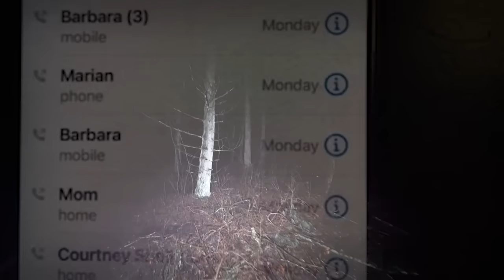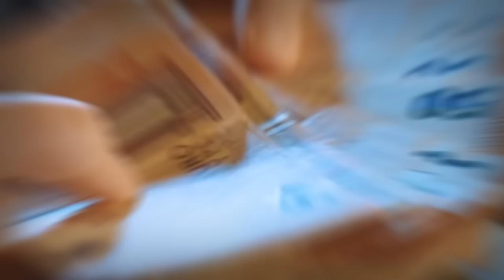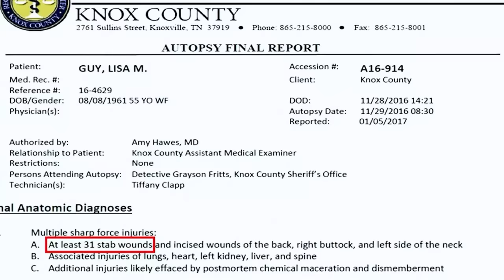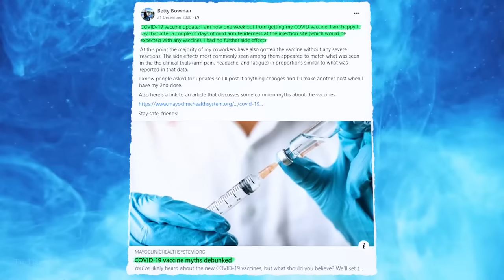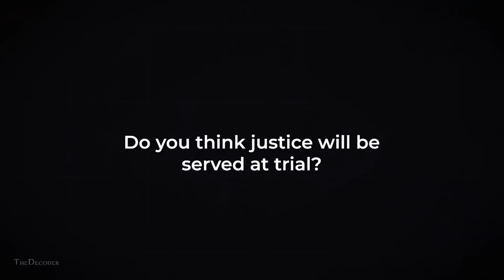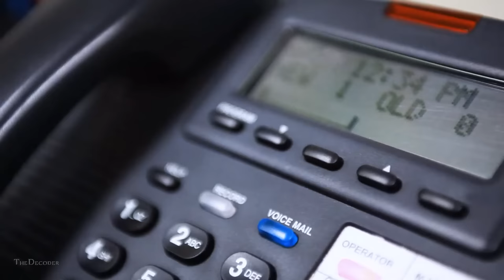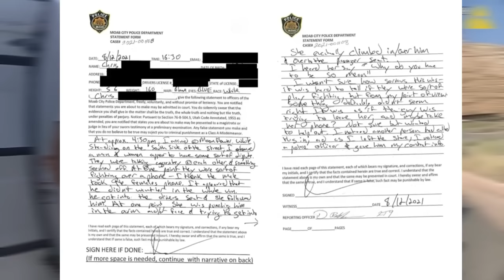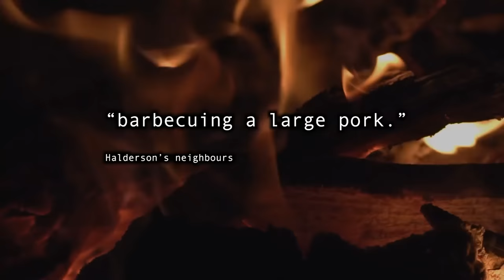3 HOUR TRUE CRIME COMPILATION | 7 Cases That Shook The World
A compilation of True crime documentaries featuring 9 high profile cases that shook up the world.

The Decoder